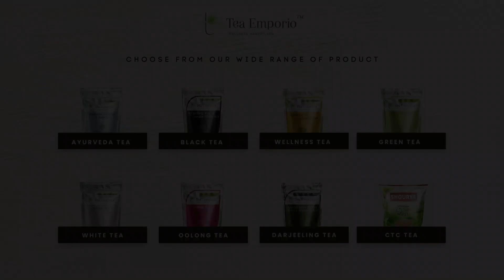MARGARET'S HOPE (MOON LIGHT DUSK) SECOND FLUSH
A cup of Margaret's Hope Tea has one of its kind musky sweetness, very pleasant astringency and a lovely sweet finish.